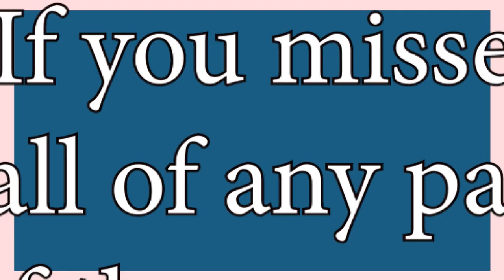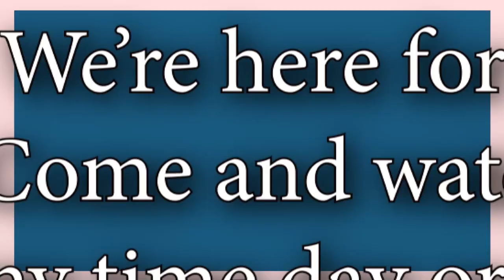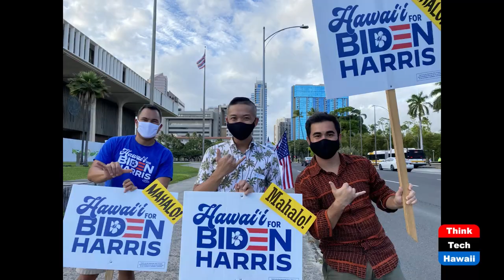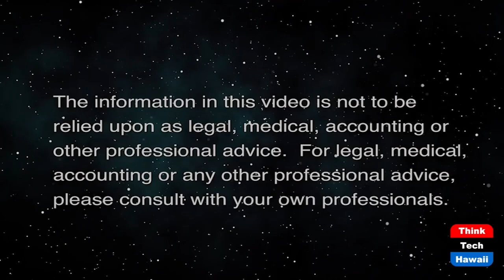Tyler Dos Santos Tam, Hi Dem Party Chair (Politics in Hawaii)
Millennials in Politics.  The host for this show is Dennis Esaki.  The guest is Tyler Dos Santos Tam.

How do millennials see old time politics in Hawaii and what are they doing.